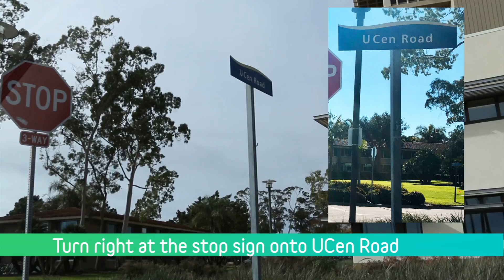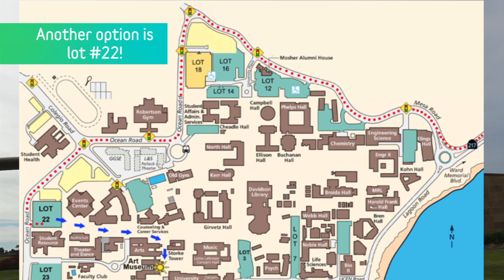Parking at the AD&A Museum UCSB (Video Tutorial)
Learn how to park when planning your visit to the Art, Design, & Architecture Museum!

Lot #3 Parking Hours:
Monday-Friday: after 5pm
Saturday & Sunday: All day

Lot #22 Parking Hours:
Monday-Sunday: All Day